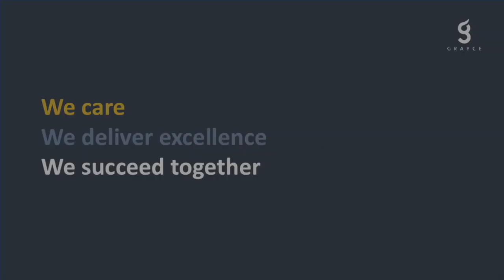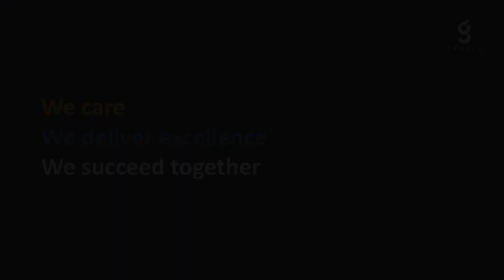AIM HIGH | GRAYCE Conference 2019 Highlights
Take a look at some highlights from our Annual Conference. The theme for 2019 was AIM HIGH.